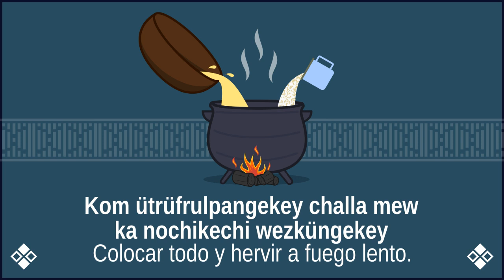Preparación del Muzay, en Mapudungun.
Kimeltuwe.
Audio: Victor Carilaf.
Animación y dibujos: Fiestoforo.